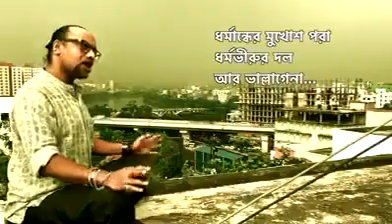ভাল লাগে না